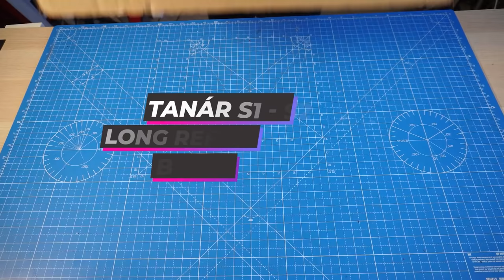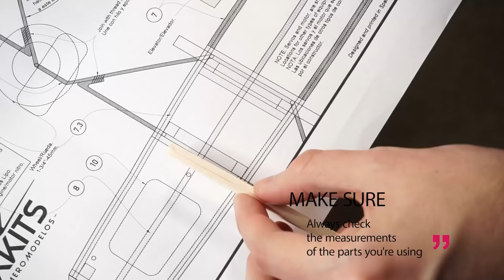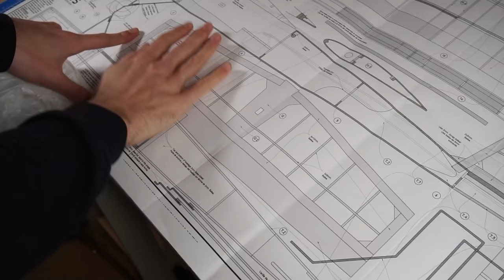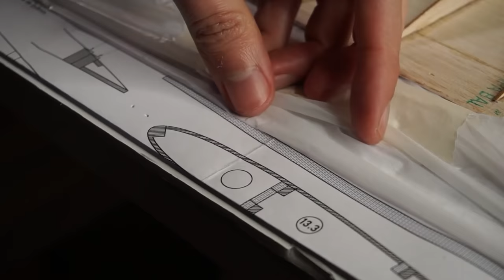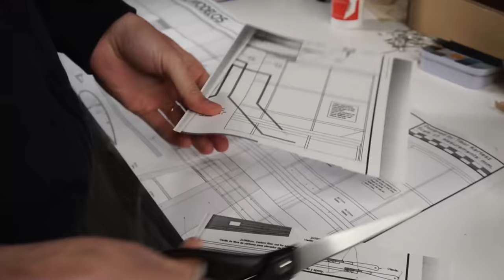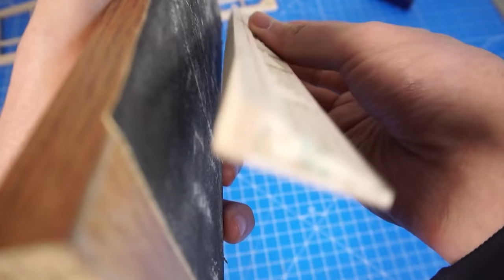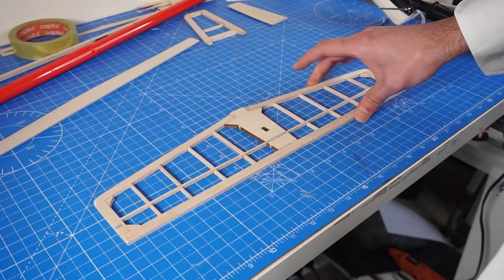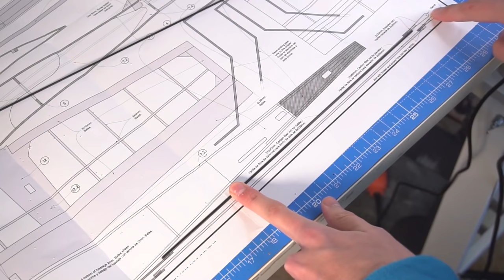Long Build RC Model Airplane | Tanár | A Balsa Wood Kit From Joyplanes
This is our first balsa wood kit, really proud and excited to announce the new Tanár, a kit for beginners but also for whoever wants to have some fun with a balsa wood rc plane like this. We have been working on this idea for a couple of years now and now it is out there for you guys.

Model Aircraft Specifications

Wingspan: 950 mm  (37.4 inches).
Length: 719 mm  (28 inches).
Wing area: 15.6 dm ^ 2
Wing loading: 34 g./dm^2
Weight: 288 g.
Weight with electronics: 527 g.

The Tanár S1 is a 3-channel electric RC airplane designed for beginners or even for people with some experience, it does not have ailerons and is maneuvered only with the tail, it is recommended for people without experience in model airplane flight, since this configuration is more stable and excellent to understand the dynamics of the flight.

The Tanár S2 shares exactly the same fuselage as the Tanár S1 with the difference that the wings have ailerons and a less pronounced dihedral, being the S1 wing easier to build. This is ideal for the person who already knows how to control and maneuver the Tanár S1, a plane with ailerons has greater maneuverability and control. Although the Tanár S2 is a trainer model aircraft, it has all the characteristics of a sports type model aircraft, capable of flying fast and doing all kinds of stunts, making the Tanár S2 an aircraft for pilots with more experience as well.